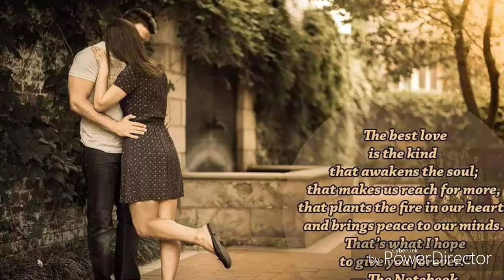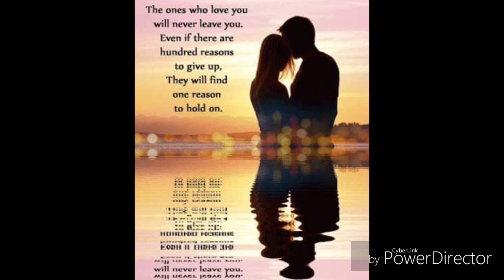🎙🎸My new video song- Mera Chand Mujhe aaya hai nazar 🎙🎸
🎙🎸please mere videos jaror Jaror dekhe or mujko support kare please 🎙🎸